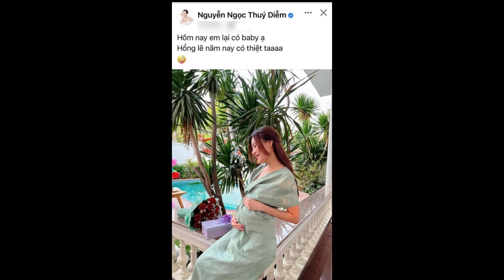Thúy Diễm Lương Thế Thành tiết lộ kế hoạch sinh con thứ 2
Tổ ấm Thúy Diễm và Lương Thế Thành được xem là một trong những gia đình kiểu mẫu của Vbiz.

Sau 6 năm kết hôn và có con trai đầu lòng, cặp đôi được mong đợi sớm thông báo thêm “tin vui” với người hâm mộ. Trước kỳ vọng từ công chúng, đôi uyên ương đã tiết lộ kế hoạch và thời điểm sinh con thứ 2.